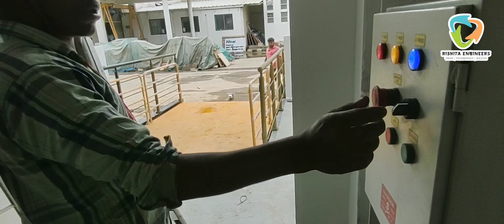Pit mount scissor table 2.2 MTR height 6 ft by 9 ft scissors x lifter